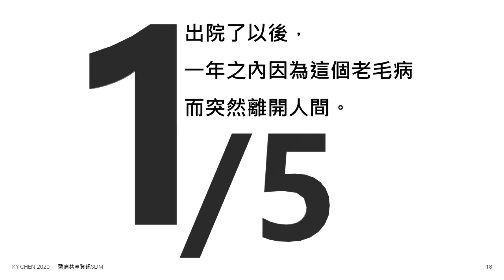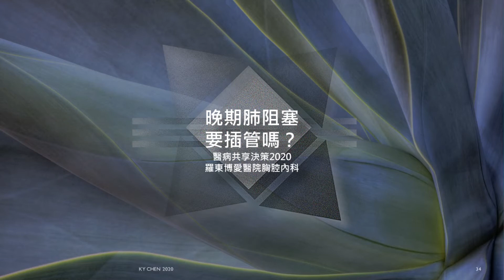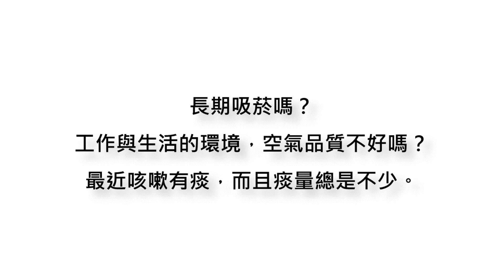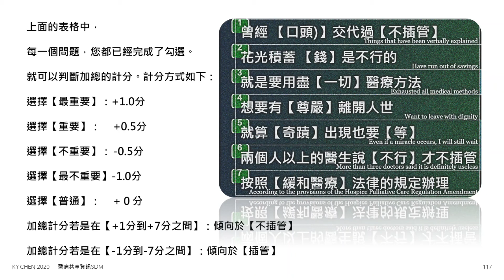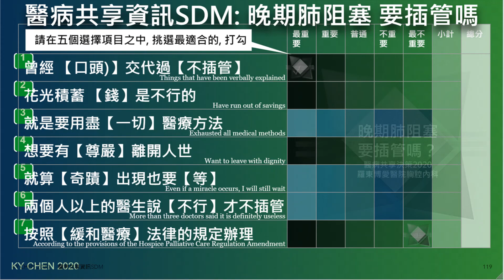晚期肺阻塞要插管嗎? 醫病共享決策之懶人包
這影片介紹了我們所製作的【醫病共享決策】的主要內容。
對於這個題目的完整內容如果有深入了解的興趣，可以在我們的另外網頁內容看看，也可以順便填一下問卷調查哦。

架設在microsoft sway上面的網路電子書手冊